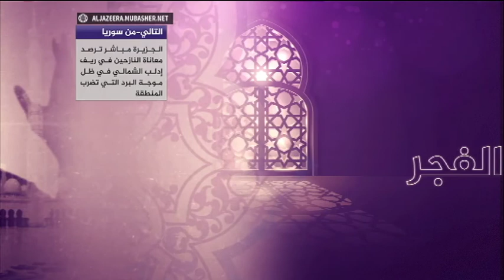لقاء الفجر.. محاضرة للشيخ محمد الحسن الددو حول شمولية الإسلام